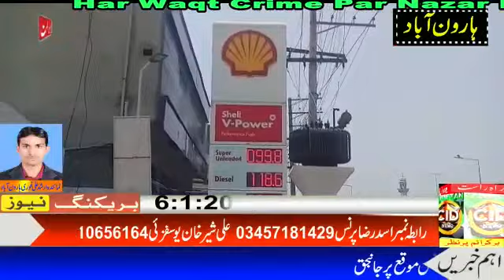Petrol Menhga By CiD News Report By Arshad Ali Ghouri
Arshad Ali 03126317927